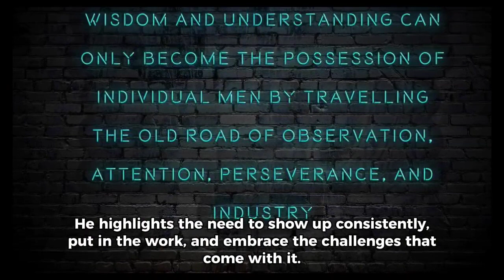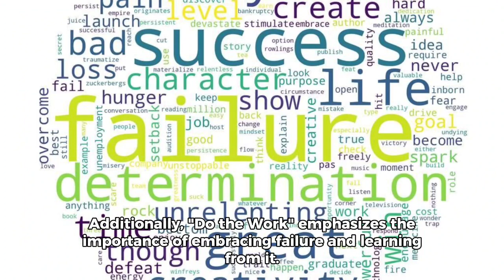"Do the Work! " by Steven Pressfield